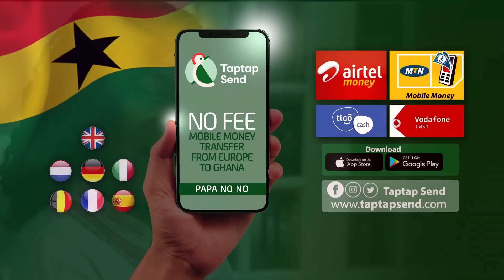Lil Win's Stupid Kumasi Accra Speech + Sista Afia causing Trouble